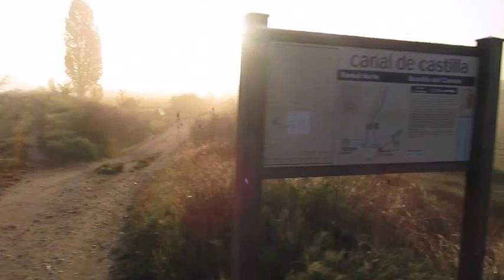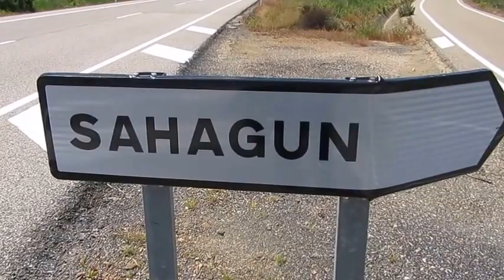Camino Santiago: Burgos Sahagún